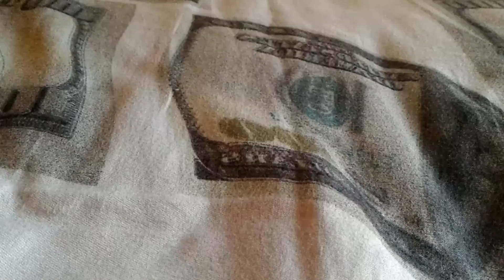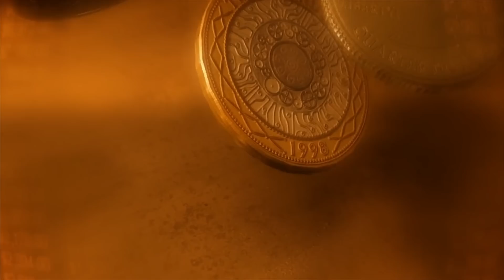श्री कृष्ण कहते है इन 9 चीजों से जुड़े सपनों को हमेशा गुप्त रखना चाहिए | Mahabharat